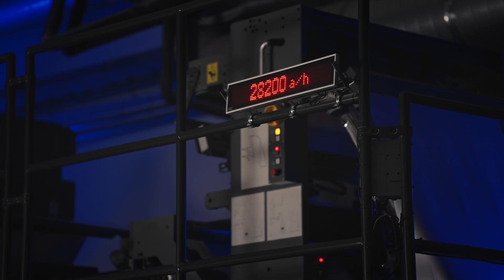Komori - Count On Us (Español)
Como empresario en el sector gráfico, usted compite en un entorno cambiante. Para seguir teniendo éxito, deberá adaptarse más rápido que nunca. Las impresoras y su manejo deberán ser lo más eficientes, fiables y rentables posible. Por ello, será crucial elegir un proveedor gráfico que entienda sus necesidades. En Komori nos esforzamos por lograr la excelencia en nuestro trabajo a fin de superar las expectativas de nuestros clientes.

Komori. Count On Us!